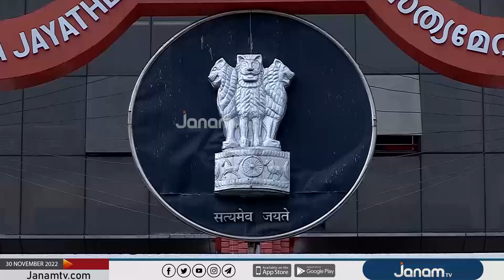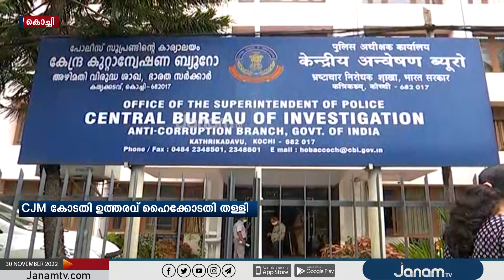മലബാർ സിമന്റ്സ് കമ്പനി സെക്രട്ടറിയുടെയും മക്കളുടെയും മരണത്തിൽ തുടരന്വേഷണത്തിന് ഉത്തരവ്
മലബാർ സിമന്റ്സ് കമ്പനി സെക്രട്ടറിയായിരുന്ന ശശീന്ദ്രന്‍റെയും മക്കളുടെയും മരണത്തിൽ തുടരന്വേഷണത്തിന് ഹൈക്കോടതി ഉത്തരവ്